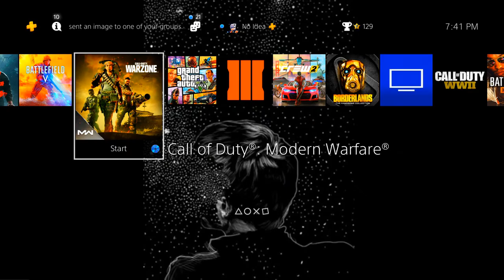Its Alot...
Description here.